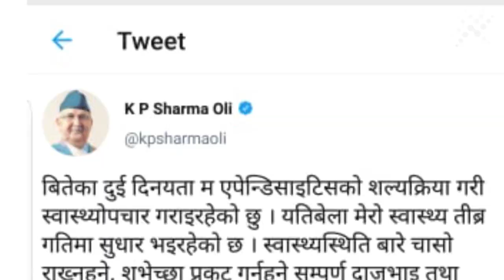प्रधानमन्त्री ओली सामान्य हिँड्न र खाना खान सक्ने हुनुभयो: डा. अरुण सायमी